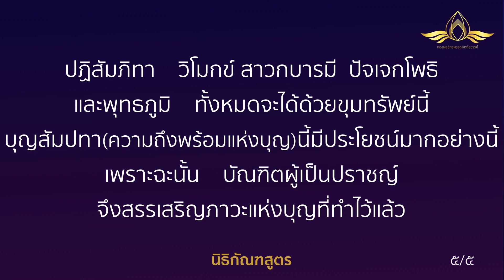20230329 "ตัวเลือกมีเยอะ" โดย พระครูสังฆรักษ์อนุรักษ์ โสตฺถิโก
👨‍💻: 👭👫"ตัวเลือกมีเยอะ" 🔡🔠

โดย
เวลา 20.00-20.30 น. วันที่ 29 มีนาคม พ.ศ. 2566

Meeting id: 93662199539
password 072
หรือดูถ่ายทอดสดจาก facebook ได้ที่